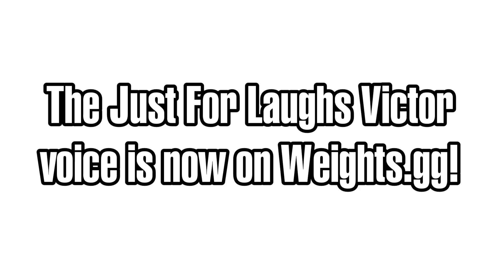Good News! (5/28/2024)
here's the link in the comments!